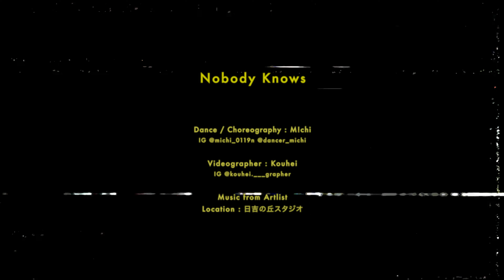Dance performance video - " Nobody Knows " with Pro dancer @m!chidancechannel / sony a7s3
プロダンサーさんとのダンス映像作品

作品テーマ：「Nobody Knows」
他の人から見た自分のイメージは本当の自分なのか。
むしろ他人が望む理想の姿を作り出しているに過ぎないのかもしれない。
本当の自分は誰も知らない...。

撮影・編集：Kouhei
ダンス・振り付け：M!chi
カメラ：sony a7s3
レンズ：FE PZ 16-35mm F4 G SELP1635G
録画設定：XAVC S-I 4K 30p(300M 4:2:2 10bit)
その他機材：DJI RS2 , Aputure infinibar pb6（6本使用）